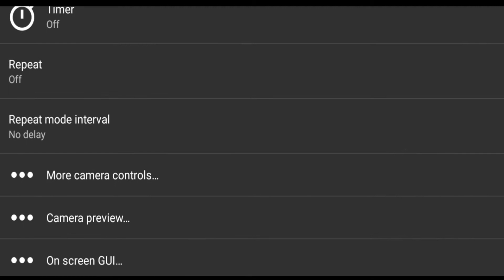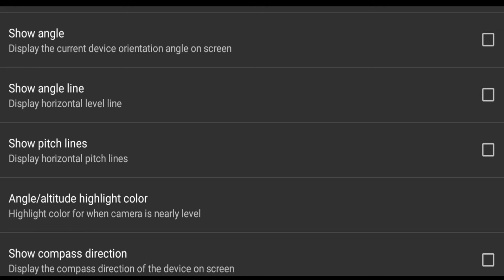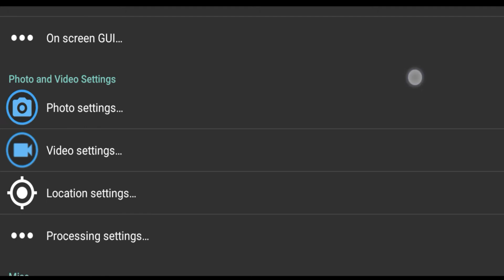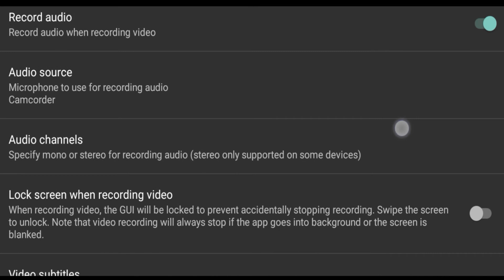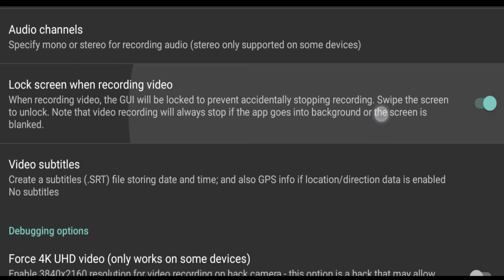How to record Video with phone || Best open camera setting || How to use open camera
Learn How to Use Open Camera , Best Open Camera App Settings to Record Video And How to Use Open Camera App Help and Detailed Tutorial and more

Malls and cinemas in Ludhiana

@angel.priya following you shortfilm

breakup ho gya shortfilm